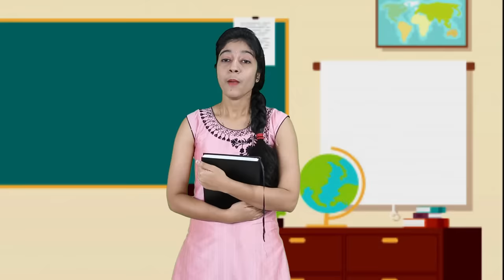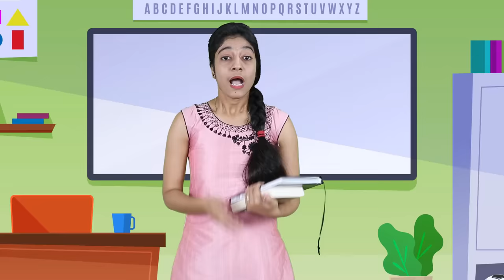First Benchers Vs Last Benchers | Funny Video | Pari's Lifestyle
Cast -Sanskruti(Pari),Sanket ,Priti, Pratiksha
Directed By - Priti Patil
Edited By - Saurabh Ghanekar